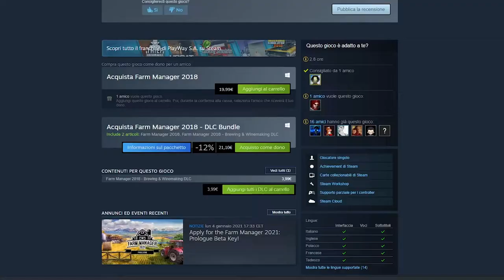Farm Manager 2021 ▲ UNA BUONA CONTINUAZIONE? [Gameplay ita]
Anticipiamo ad oggi il video di domani (venerdì) poichè questo gioco è appena uscito!